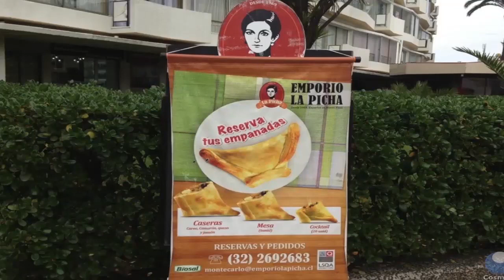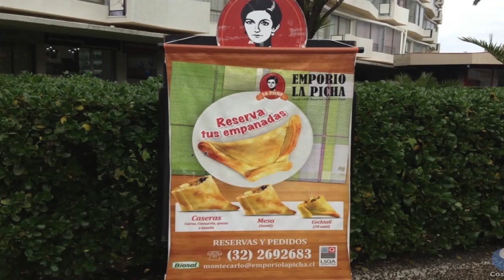Edgar Silva Postre Chileno - JuanKa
Esto le sucedió a Egdar Silva en chile al pedir un postre.